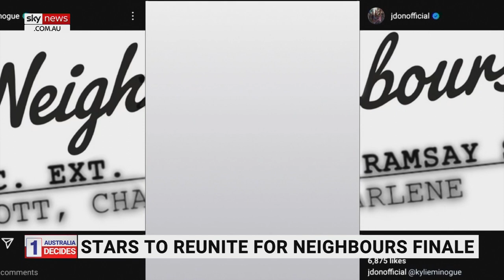Kylie Minogue and Jason Donovan to return for Neighbours finale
Actors Kylie Minogue and Jason Donovan will return to Neighbours for the show's finale.

They will resume their roles as Charlene Mitchell and Scott Robinson after 30 years away from Ramsay Street.

The long-running soap opera will finish in June after being dropped by its broadcaster.

Executive Producer Jason Herbison insists the pair's return will make for a fitting end to the show after 37 years.